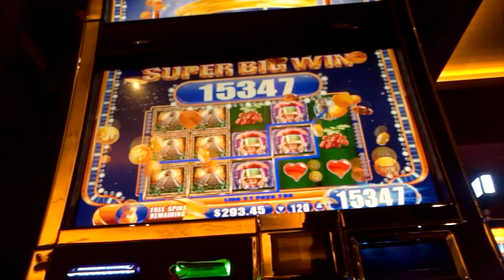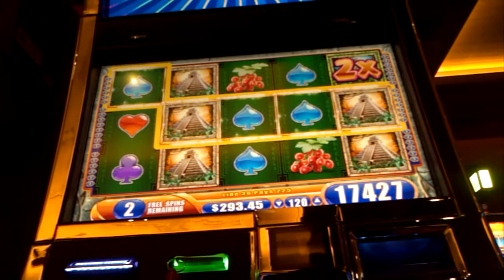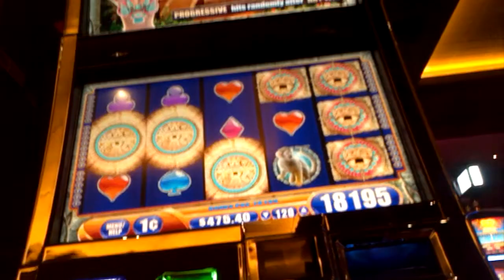Jungle Wild III Bonus Round